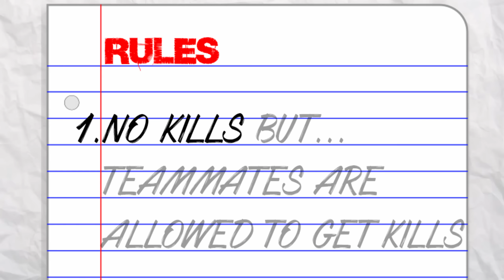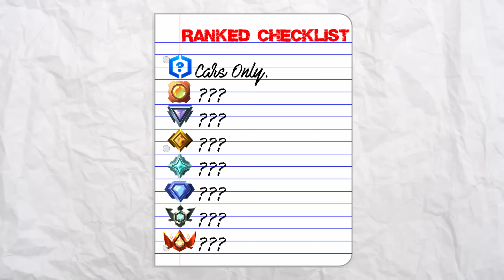I Got To UNREAL RANK With 0 KILLS!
chapters:
0:00 Intro
1:01 UNRANKED
3:07 GOLD
5:30 PLATINUM
9:06 DIAMOND
14:40 ELITE
19:14 CHAMPION
30:00 UNREAL